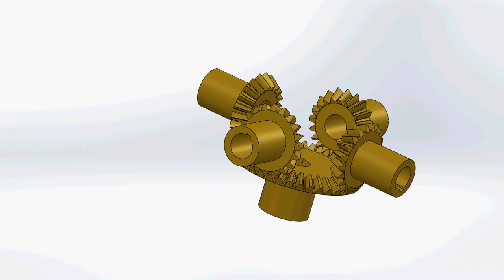Bevel Gear meshing